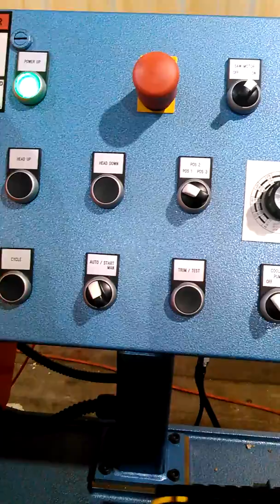Stock #7947 Scotchman CPO315 HFA Cold Saw, 2016.